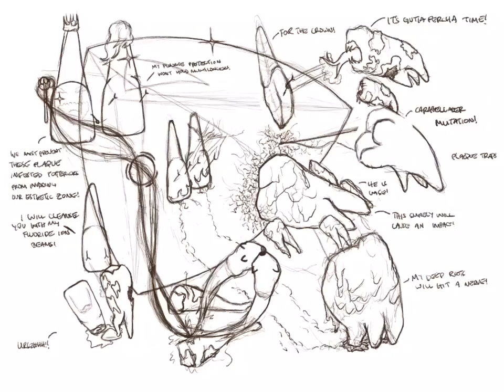Battle (sped up)